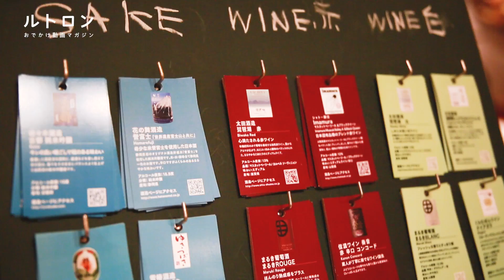国産クラフト酒の数々を原価相当で！ 「Craft Liquor Stand 銀座」